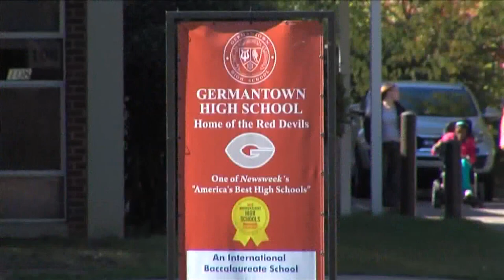New details emerge in the Germantown schools debate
The Shelby County government could fund $77.5 million toward the new Cordova High school. Meanwhile, GHS could be sold by MSCS with help from Germantown.